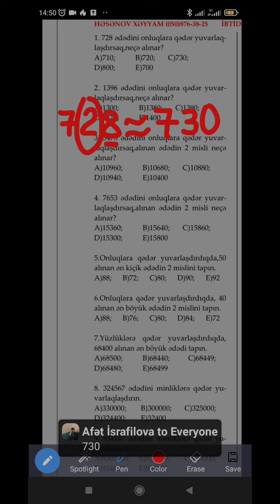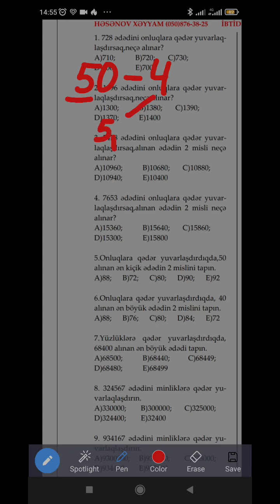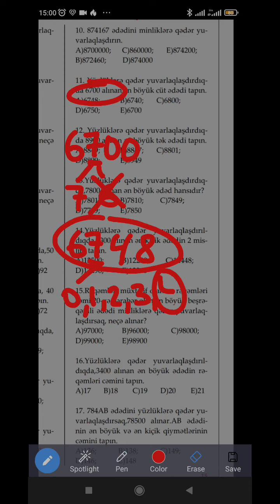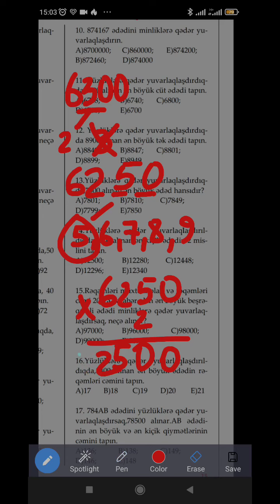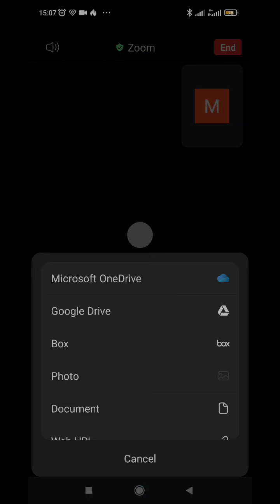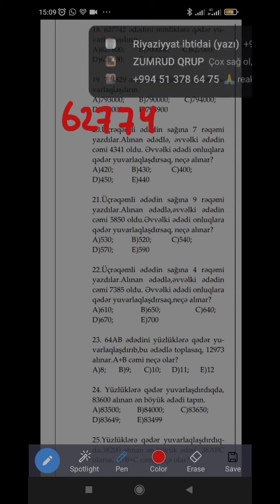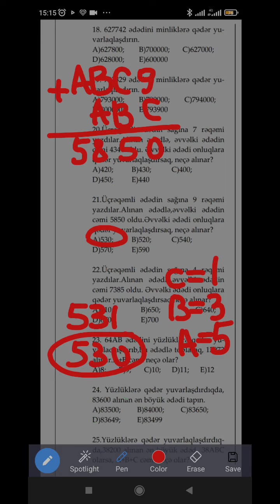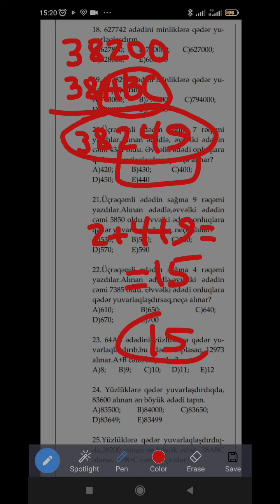Natural ədədlərin yuvarlaqlasdirilmasi